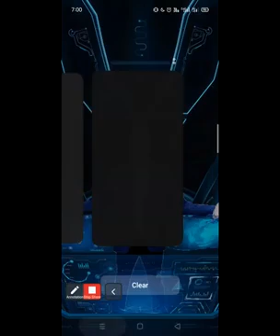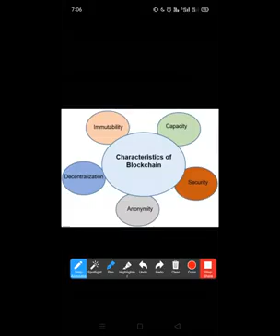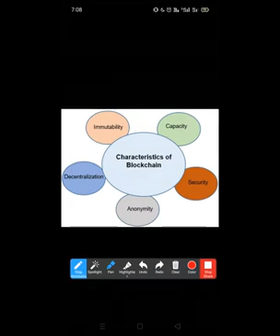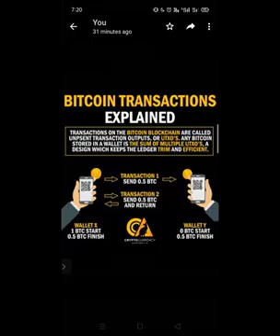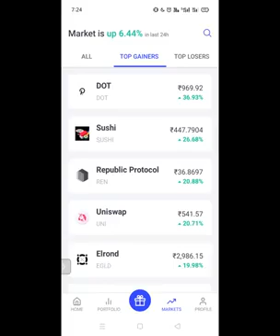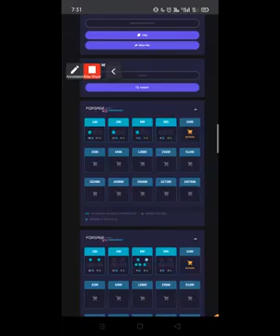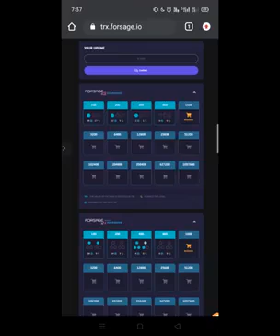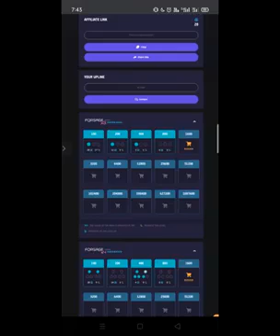What is Blockchain Technology and Cryptocurrency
Blockchain Technology:-

Blockchain is a system of recording information in a way that makes it difficult or impossible to change, hack, or cheat the system. A blockchain is essentially a digital ledger of transactions that is duplicated and distributed across the entire network of computer systems on the blockchain

Cryptocurrency:-

A cryptocurrency is a digital asset designed to work as a medium of exchange wherein individual coin ownership records are stored in a ledger existing in a form of computerized database using strong

Decentralized marketing is powered by the revolutionary smart contract technology*.
The code for Forsage’s smart contract can be seen here fully open, so you can be completely confident in the security and long-term operation of the project.